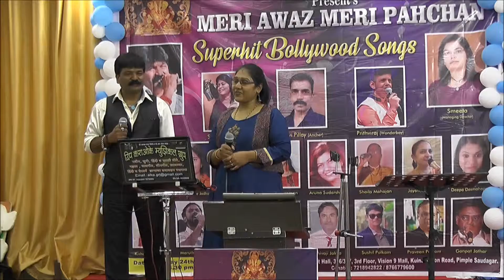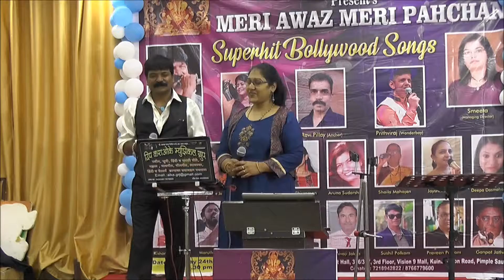Tere Chehre se nazar nahi hatti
SIDDHI DEVA MEDIA PRODUCTION, SUPERHIT BOLLYWOOD SONGS